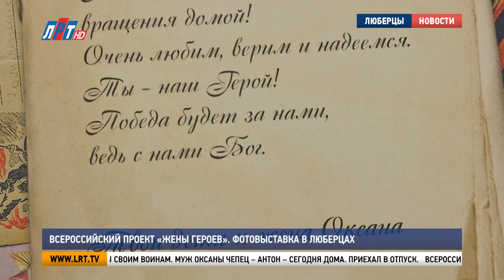Всероссийский проект «Жены героев». Фотовыставка в Люберцах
Фотовыставка «Жены героев» открылась в картинной галерее Люберец. Она стала кульминацией всероссийского проекта «Жены героев». Об уникальном проекте, созданном женами военных, которые сейчас стоят на защите рубежей отчизны, в следующем сюжете.

В мае, когда цвела сирень, жены, мамы и дети военных собрались в одном из дворов Люберец. Накинув на плечо родной китель, проводят фотосессию. Сегодня вместо сирени – ромашки. Выставка открылась в преддверии дня семьи, любви и верности.

Оксана Чепец, организатор фотовыставки «Жены героев» в Люберцах
 «Это, наверное, больше для нас самих. Так легче ждать. Чем-то заниматься постоянно. Постоянно что-то делать. Девочки впервые многие накрасились за долгое время, потому что не было для кого,  а тут мы нарядились и накрасились.

Справа фотография, слева письмо. Именно их писали жены своим воинам. Муж Оксаны Чепец – Антон – сегодня дома. Приехал в отпуск.

Антон Чепец, участник специальной военной операции
«Мои любимые обо мне не забывают. Как бы помнят всегда, и нашим пацанам было тоже приятно видеть, которые там сейчас находятся на передовой».

Всероссийский проект объединил жён военнослужащих многих регионов. Акция была запущена в Самаре. Но к ней присоединились сотни городов. Среди них – Люберцы. Главная цель – поддержка участников специальной военной операции.
Ольга Сухарева, организатор фотовыставки «Жены героев» в Люберцах
«Для нас проект – это не очередная фотосессия. Благодаря этому проекту мы обрели еще одну семью. Семью, состоящую из боевых подруг. Из людей, которые проверены уже и в печали, и в радости».

Радость – это, конечно же, появление на свет новой жизни. Одна из участниц проекта на фотосессии позирует с большим животом. На открытии выставки – уже с коляской. А значит, жизнь продолжается и у каждой семьи свои радости, свои надежды и свое счастье.